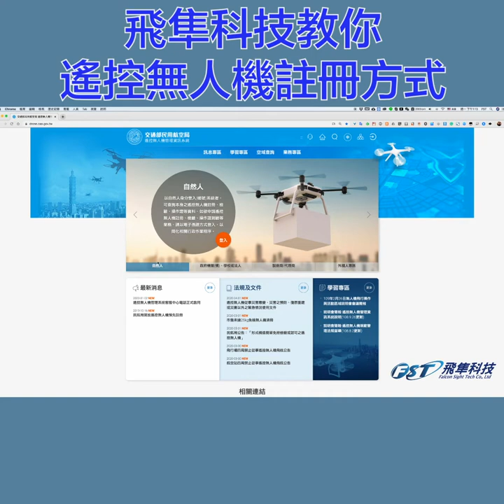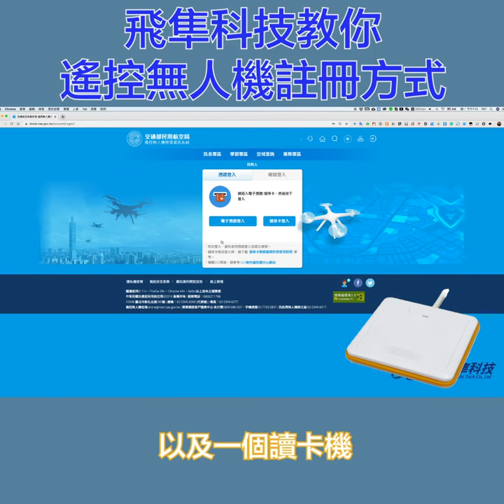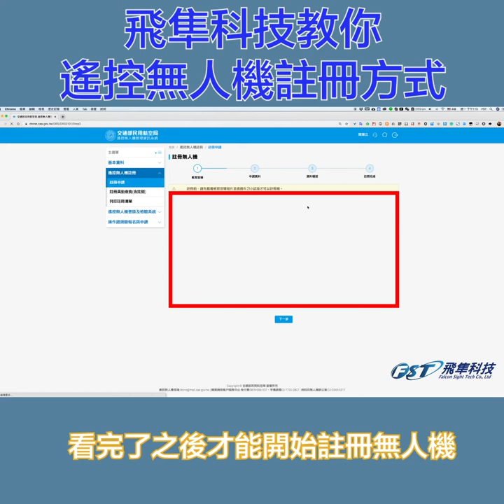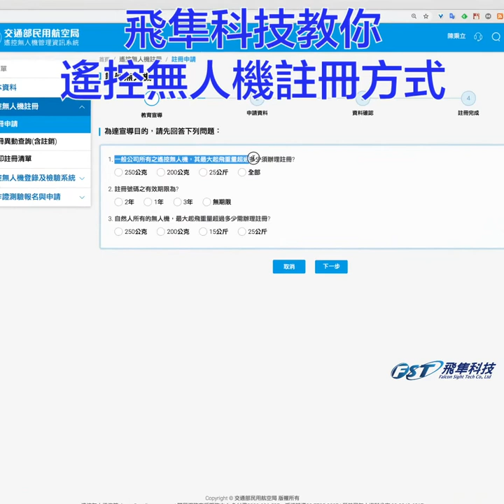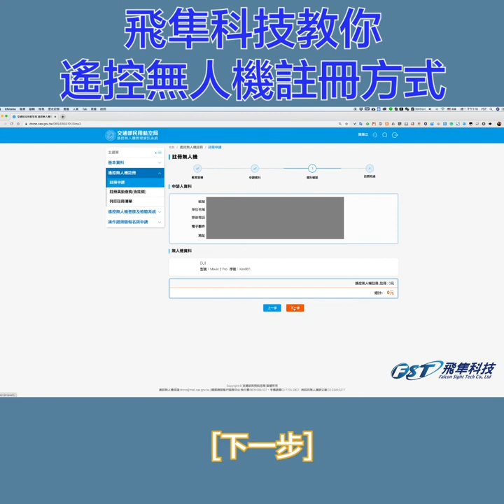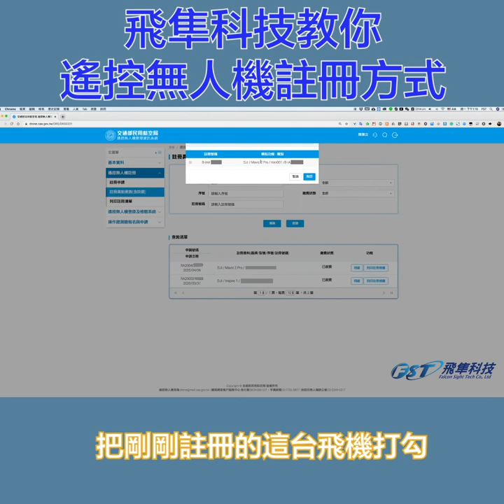空拍機、無人機註冊方式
來來來，很多人不知道要怎麼註冊你的無人機！
這邊教你註冊你的無人機喔。
其實不難，摸懂了就會了～

如果你是第一次註冊，請準備"健保卡" or "自然人憑證"，以及一個"讀卡機"，註冊你的個人資料，讀卡機便利商店都有在賣，或是跟同事、朋友借也行。

*讀卡機通常公司的會計或是行政可能會有，送杯飲料看能不能借到